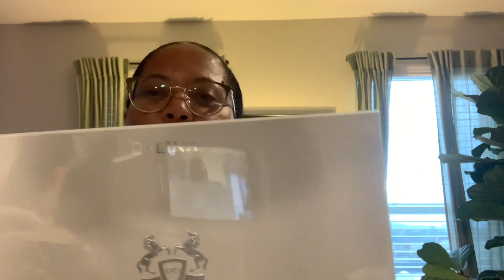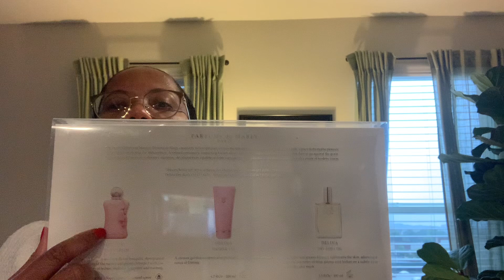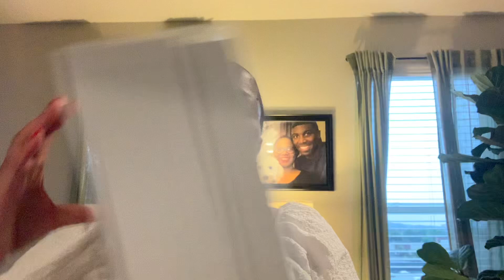Delina by PARFUMS de MARLY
Hello my YouTube family! It’s been a while since I posted any videos, but I’m back. I wanted to share this exclusive gift set from Nordstrom. I bought this from the Nordstrom’s Anniversary sale. It contains the Delina Eau de Parfum, Delina dry body oil and Delina Shower gel. Let me know if you have tried this and what are your thoughts about it.